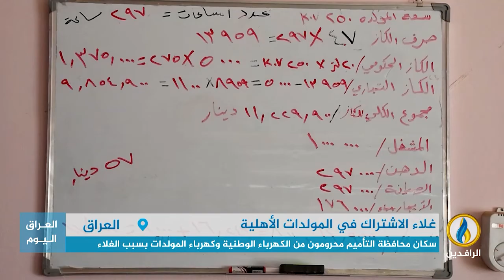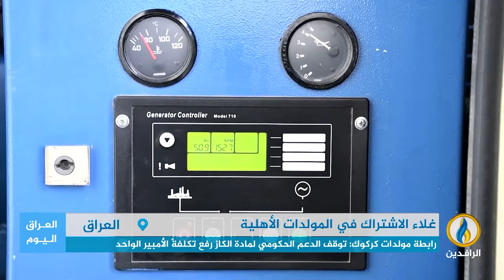تقرير إخباري.. سكان محافظة التأميم محرومون من الكهرباء الوطنية وكهرباء المولدات بسبب الغلاء